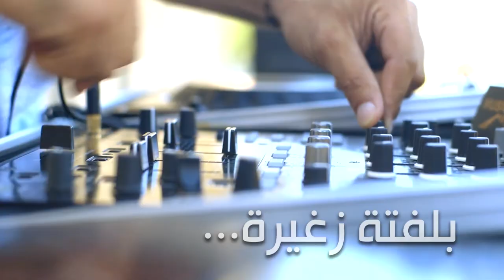حملة "وجه لبنان الجميل" لدعم مركز سرطان الأطفال في لبنان | Children's Cancer Center in Lebanon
وجعكم... وجعنا...تعبكم... تعبنا...أملكم... أملنا...
لفتة زغيرة، وصورة حلوة بيعملو فرق كبير ❤

شاركوا معي في دعم مركز سرطان الأطفال من خلال حملة "وجه لبنان الجميل" الهادفة من خلال شراء الصورة الجميلة عن لبنان ونشرها، إلى جمع التبرعات للمركز...
للمشاركة زوروا موقعي:
KameelRayes.com

Children's Cancer Center of Lebanon (CCCL)

Directed by: Makram el rayes
DOP & camera: Joseph succar

4K ultra HD Aerial footage

لا يحق لأحد استعمال او تحميل أي من اللقطات التالية تحت مسؤولية الملاحقة القانونية